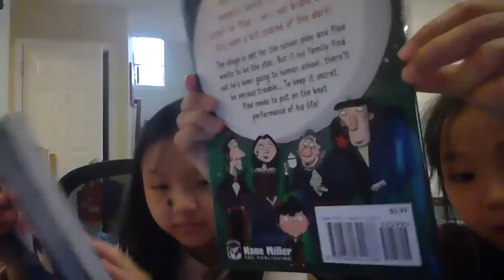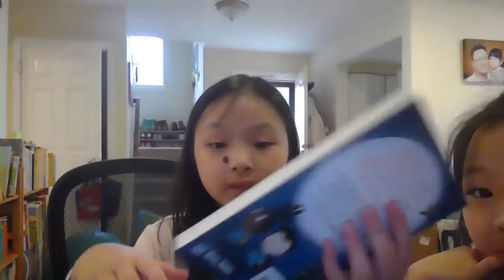Vlad the Worlds Worst Vampire (Series)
Here is the link to the book for Hotel Flamingo